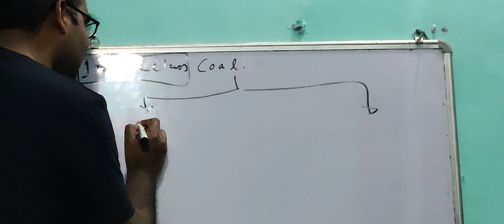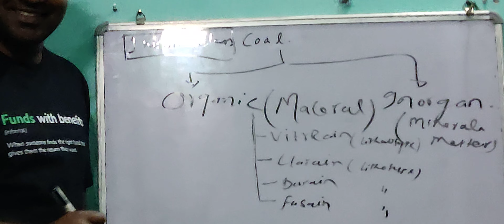Geology Expert Raj Vardhan Sharma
Coal Geology,